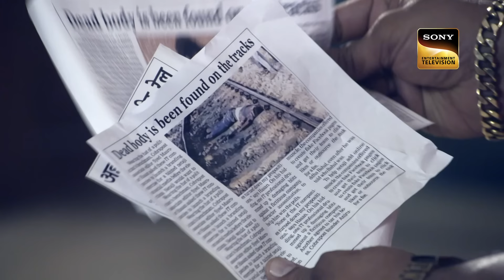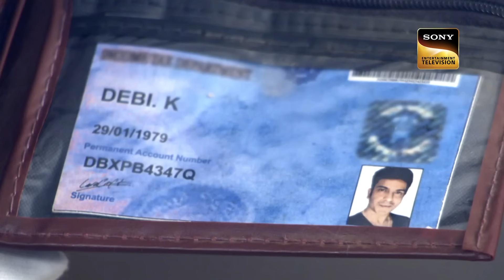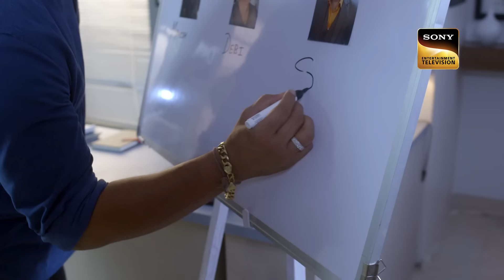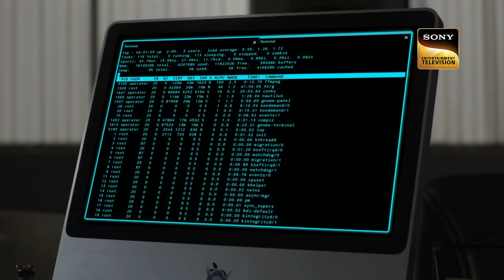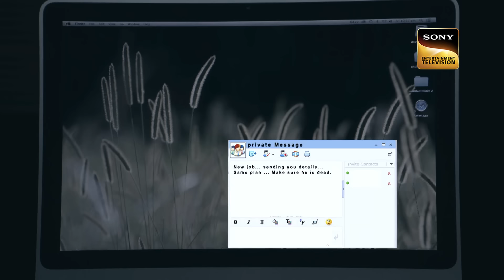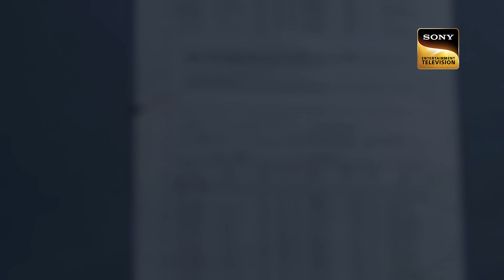Abhijeet ने भेस बदलकर Solve की Train Crime की गुत्थी | CID | सी.आई.डी.| Latest Episode| 31 Oct 2024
Manish passes away after being thrown from a moving train by an unidentified individual. In order to look into this crime, Team CID arrives at the scene. A few diamonds are discovered in Manish's trousers. Will the crime mystery be solved by ACP Pradyuman and his associates?